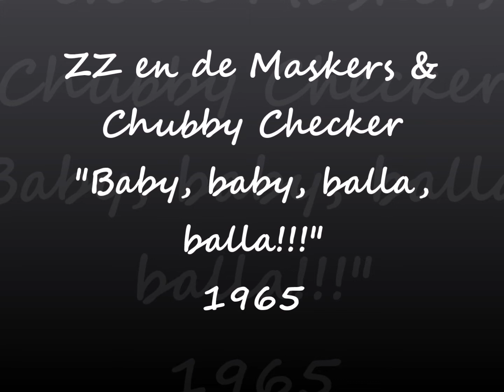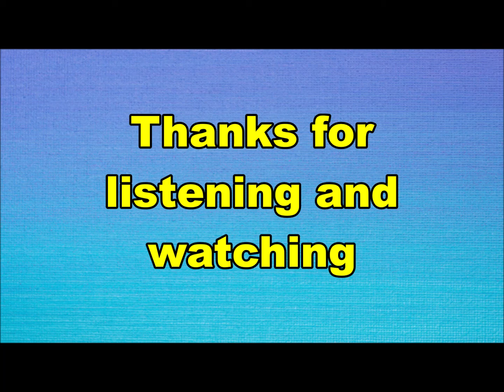de Maskers & Chubby Checker - Baby, baby, balla, balla!!! (Nederbeat) | Amsterdam) 1965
de Maskers met de Amerikaanse zanger Chubby Checker "Baby, baby, balla, balla!!!" (Cameo Parkway CP 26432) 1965

Bezetting de Maskers:
Jan de Hont
Jaap de Groot
Jan "Ador" Otting
Hans de Hont
Alewijn Dekker